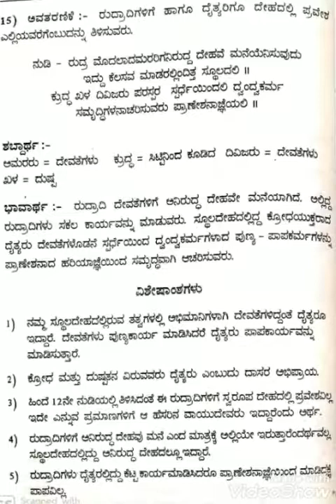hks.9 vranaprakriya sandi=15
hks.9 vranaprakriya sandi